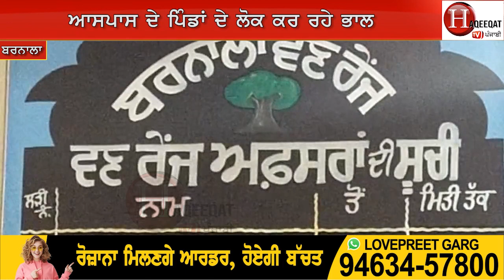ਤੂੜੀ ਵਾਲੇ ਕਮਰੇ 'ਚ ਅਚਾਨਕ ਨਜ਼ਰ ਆਈ ਬਾਹਰਲੀ ਸ਼ੈਅ